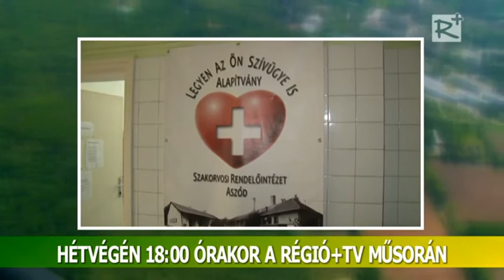Ajánló - térségi közéleti magazin 160. szám